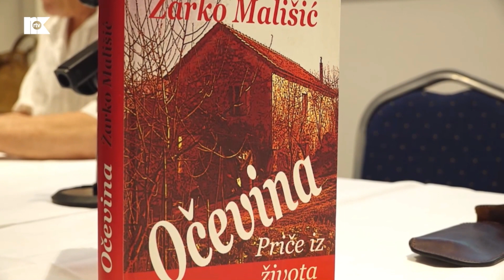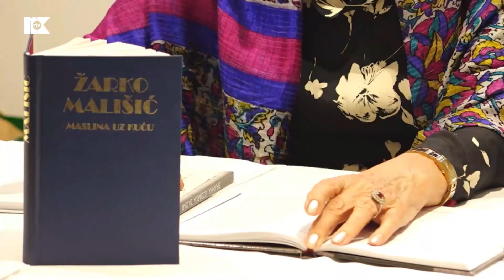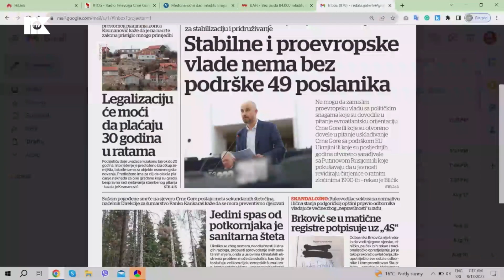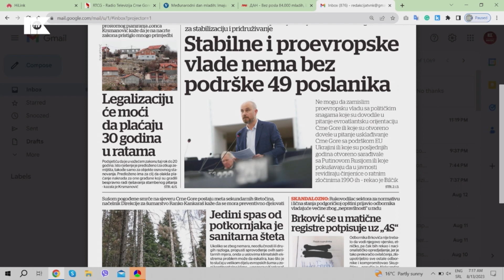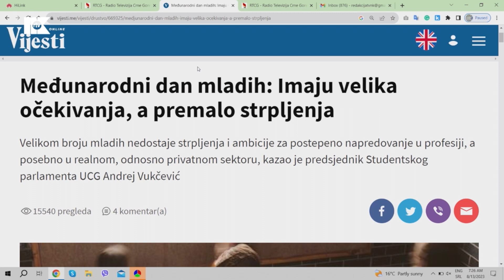JUTARNJI PROGRAM 13. AVGUST 2023.